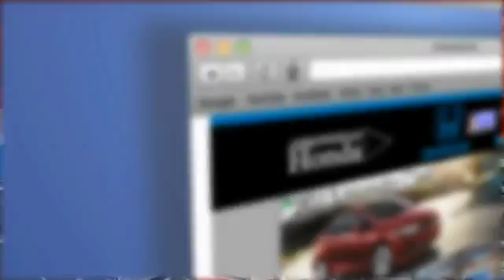2015 Honda Civic Peoria AZ 13684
2015 Honda Civic SE

Arrowhead Honda
8380 West Bell Road

Black w/Cloth Seat Trim. Arrowhead Honda means business! Isn't it time for a Honda?! Want to stretch your purchasing power? Well take a look at this good-looking 2015 Honda Civic. It's fuel efficient, so you won't feel guilty during that daily commute.